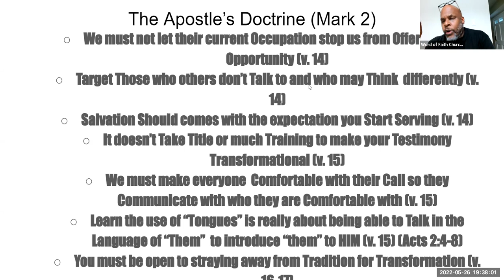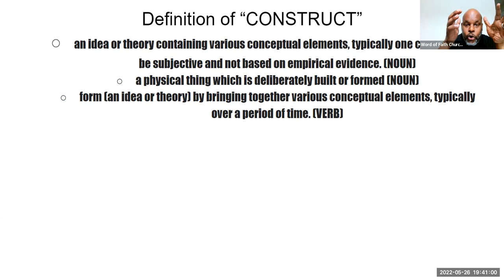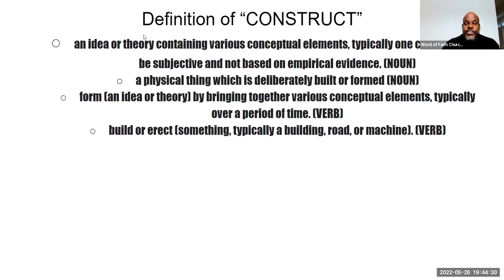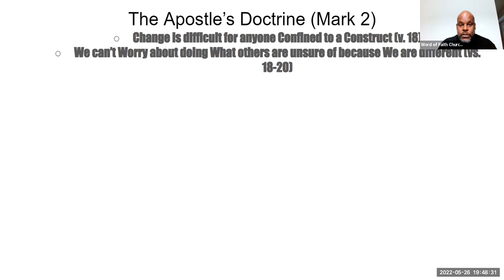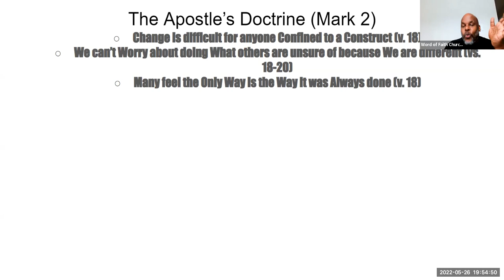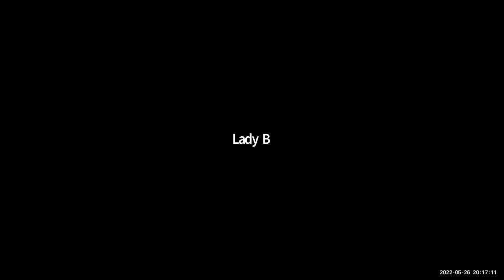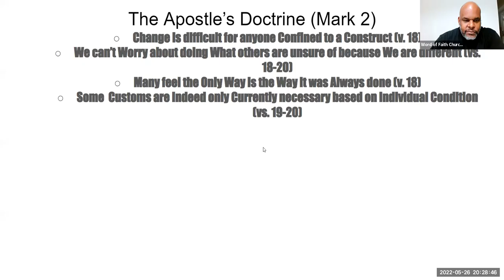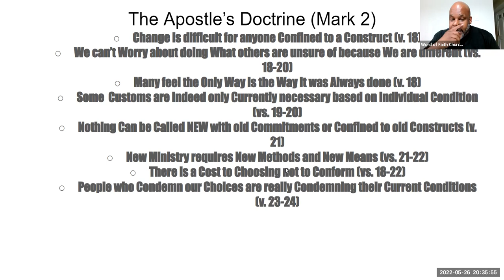The Church that JESUS Built (Session #15)